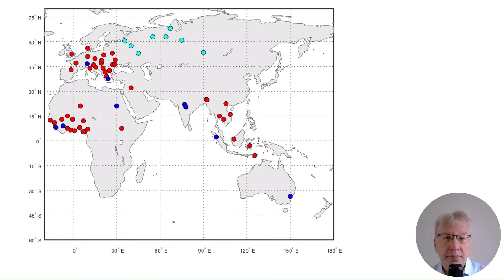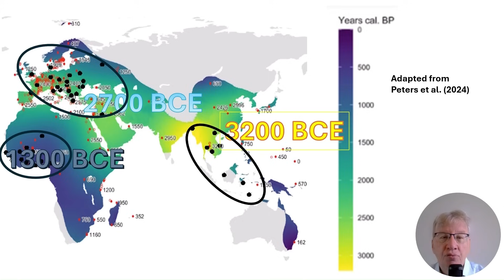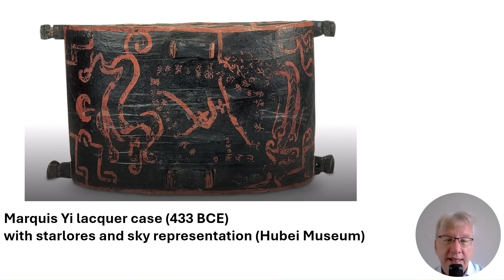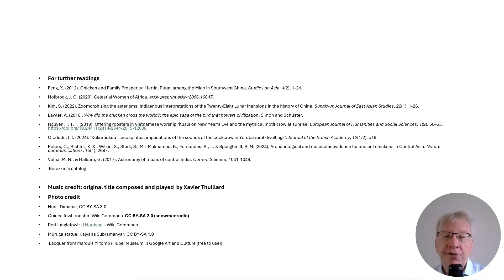Stars and Myths Episode 7: The Chicken and Egg Problem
This episode investigates a motif, the Pleiades as a ‘Hen with its Chicks’ that appears to have traveled across continents with one of humanity's most important animals.
We have strong hints that the motif of the 'Pleiades as a Hen with Chicks' followed the path of the domesticated chicken out of its homeland in Southeast Asia and came into competition with the powerful image of the rooster in some regions.